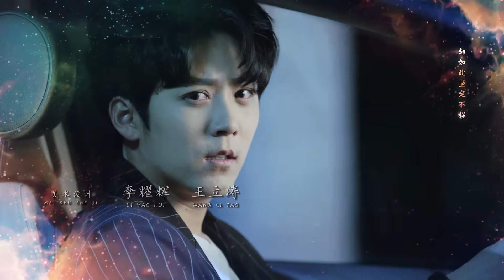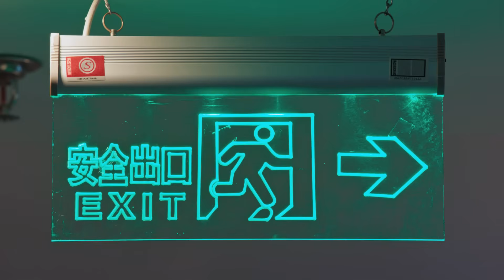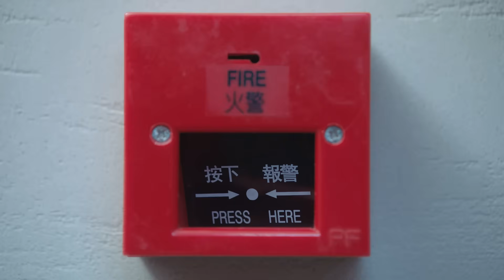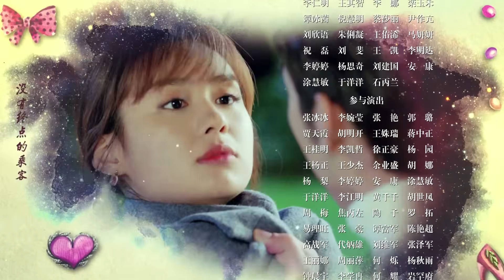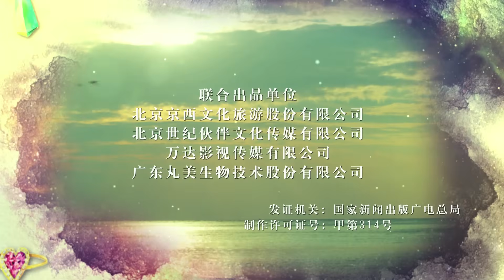【ENG SUB】我爱你，这是最好的安排 30丨Love is Fate 30（主演：张彬彬，郑合惠子）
▶该剧讲述了“JR酒店”继承人马可爱回国继承家业却遭遇一系列变故，在斗智斗勇中一一戳破谜团，与夏雨行上演了 “公主”遇上“痞子”的浪漫爱情故事。
▶共计：48 集
▶主演：张彬彬、郑合惠子、高洋、孔舒航